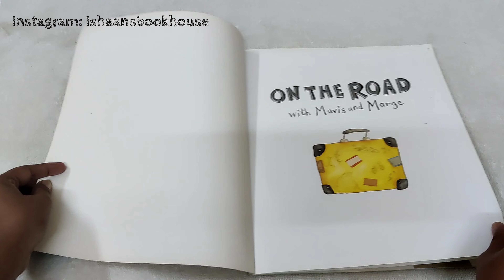Book: On the Road with Mavis and Marge | Niamh Sharkey | Paperback | Ishaansbookhouse